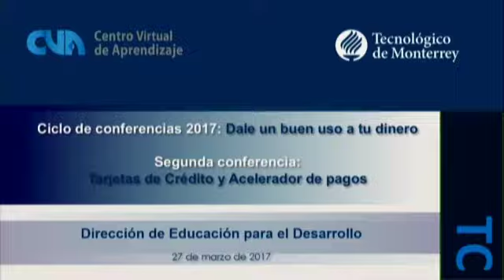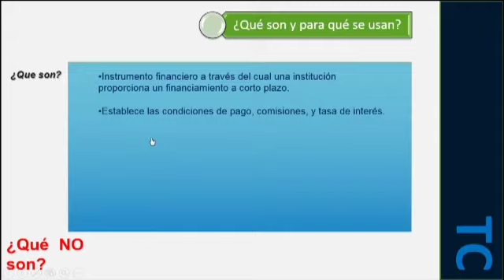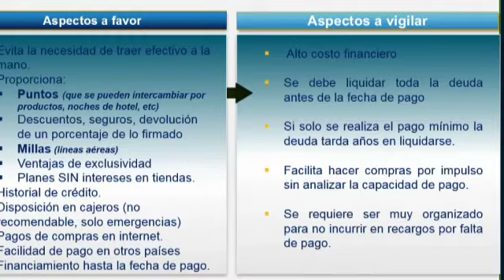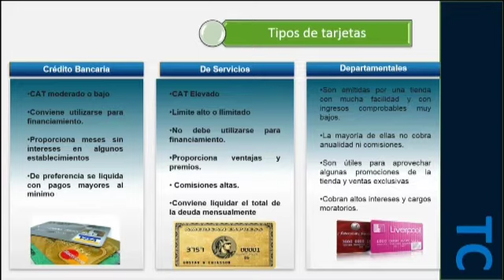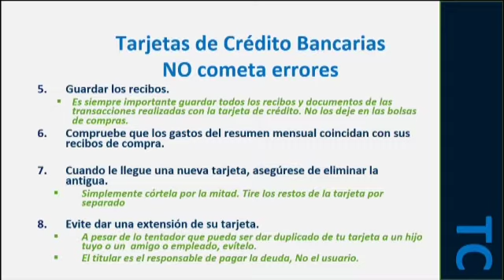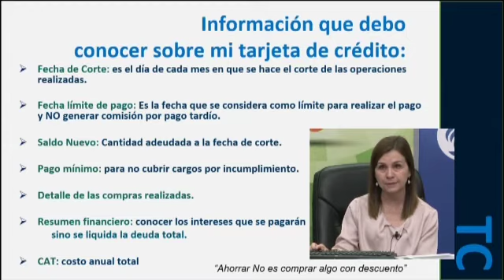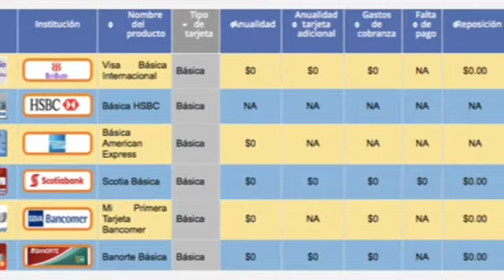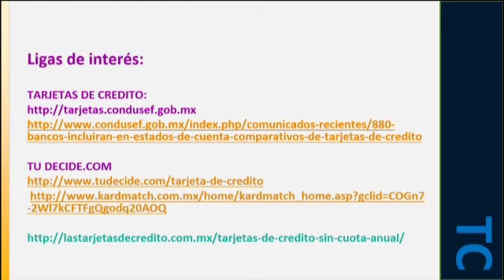Tarjetas de crédito y acelerador de pagos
La Mtra. Sara Emilia González Martínez, señala la mejor manera de utilizar las tarjetas de crédito, sus ventajas y desventajas, los tipos de tarjeta, y el acelerador de pagos, entre otros temas.